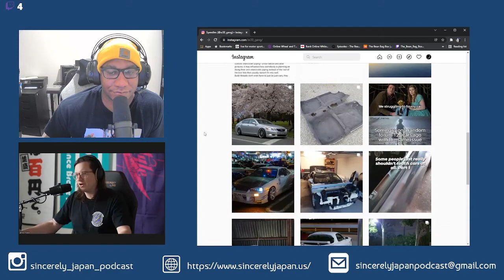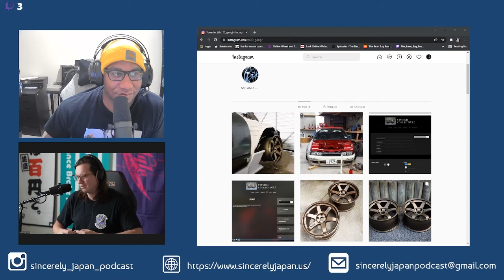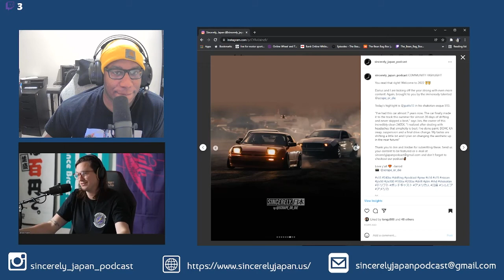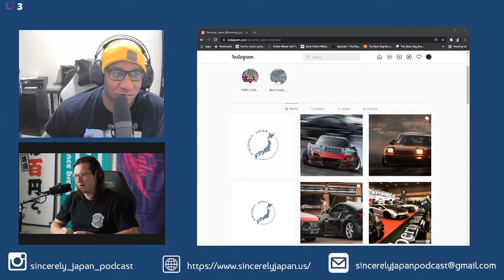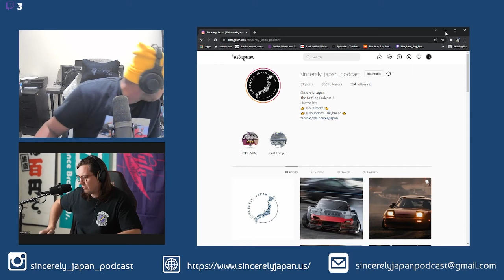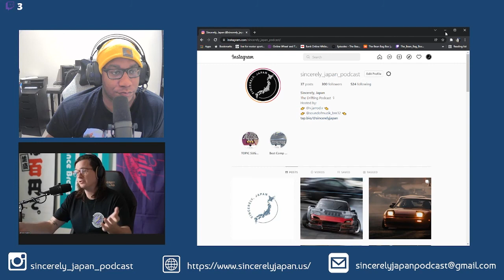Ep. 14 - Go, Go, Donkeysmash!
Darius and Jarrod are back on their bulls**t!!! The boys talk abut their biggest regrets from living in Japan, drift team names that don't exist but should, 2022 initiatives and so much more! There's a whole lot of nonsense in this episode, so buckle up!

Come join the conversation!